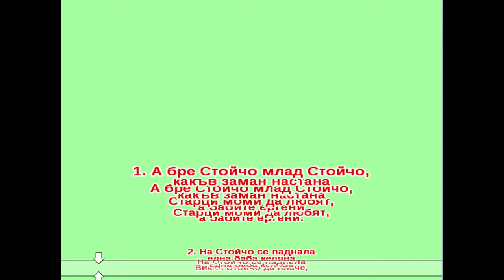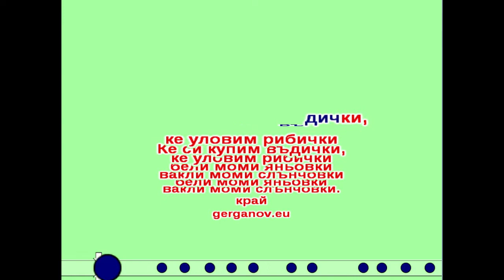SB караоке - А бре Стойчо млад Стойчо